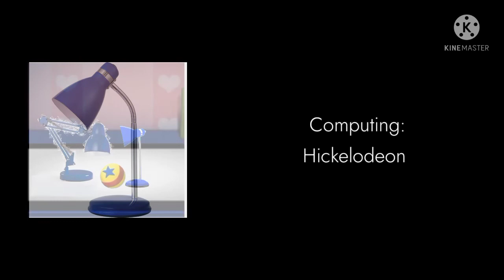Feno Jr. (2010 Film Boxar)